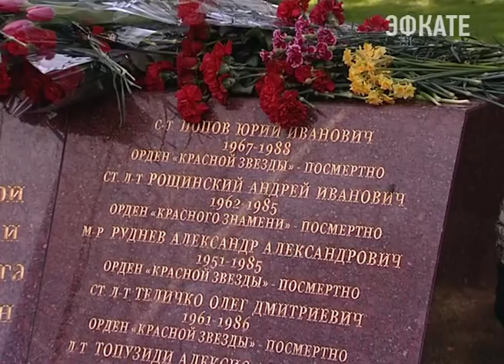Сочинские воины-интернационалисты вспоминали сегодня, как уходили из Афгана Новости Эфкате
27 лет назад советские войска покинули республику Афганистан. Это произошло 15 февраля 1989 года. С тех пор это и праздник афганцев-ветеранов, и день памяти и скорби обо всех погибших воинах-интернационалистах. По традиции в Сочи в Комсомольском сквере около памятника воинам Афганцам состоялся митинг памяти.

Подобные памятные митинги раньше проводились в разных точках города. Но вот уже второй раз ветераны-интернационалисты и матери погибших воинов собираются у монумента "Афганский узел". Он был установлен в Комсомольском сквере в прошлом году сразу после встречи главы государства с воинами-афганцами.

Сочи. Новости.
Телеканал Эфкате.